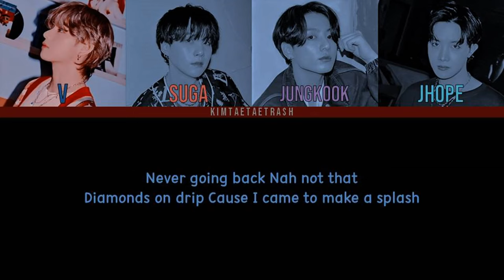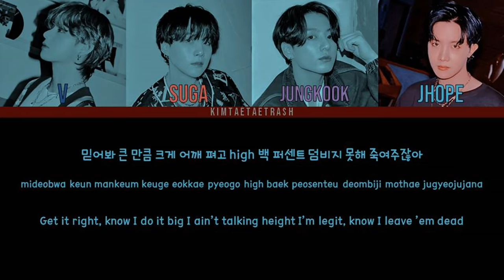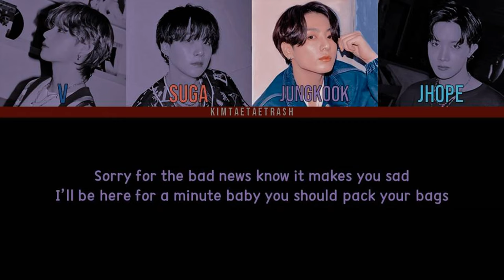How would BTS sing "THE BADDEST" by K/DA (Color Coded Lyrics)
I'm doing damage, just went how I planned it

Thanks a lot for watching! Have a good day/night.

• Artist: K/DA
• Song ♫: THE BADDEST ft. (G)I-DLE, Bea Miller, Wolftyla